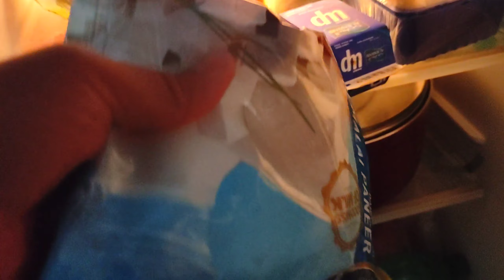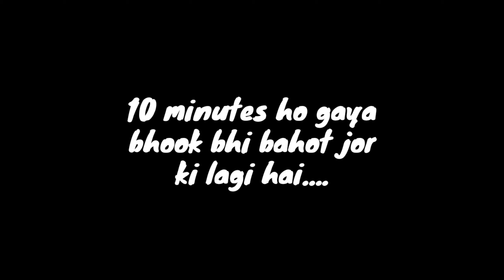|| Aaj maine matar paneer banaya || OMAN || jamal brl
Hello everyone kaise ho aap sab
Yaar aaj matar paneer banaya..
Agar meri ye recipe aap logo ko achi lage to
Ek baar bana ke kha lena
Aur khane mai tasti lage to video ko like kar dena...
Jamal brl